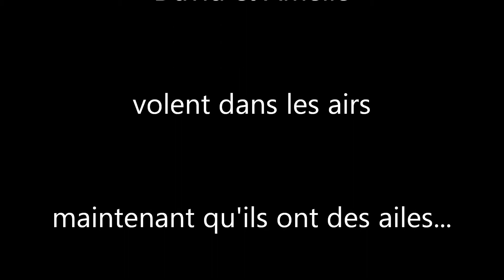Vol en parapente, Queenstown, Nouvelle-Zelande